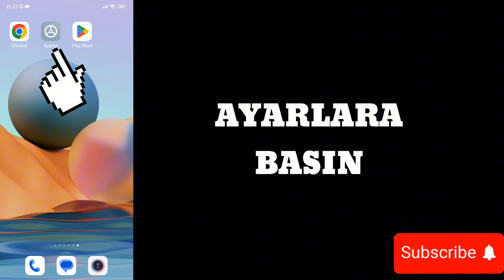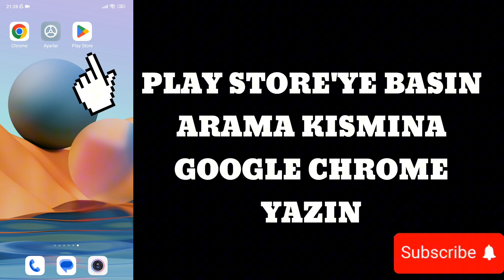GOOGLE CHROME AÇILMIYOR SORUNU ÇÖZÜMÜ 2024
google açılmıyor sorunu,
google sayfa yanıt vermiyor hatası,
google tıklıyorum açılmıyor,
telefonum google giremiyorum,
google hatası çözümü,
google acilmiyor sorunu,
telefonda google acilmiyor sorunu,
google acilmiyor sorunu telefon,
google sayfa açılmıyor telefon,
google açılmıyor,
google sitelere girmiyor,
google chrome açılmıyor,
chrome sayfa yanıt vermiyor hatası,
telefonda google chrome açılmıyor,
telefon google giremiyorum,
google chrome çalışmıyor,
telefonda google açılmıyor,
neden google açılmıyor,
google'a giremiyorum,
google sayfa yüklenmiyor,
googlede aradığım sayfa açılmıyor